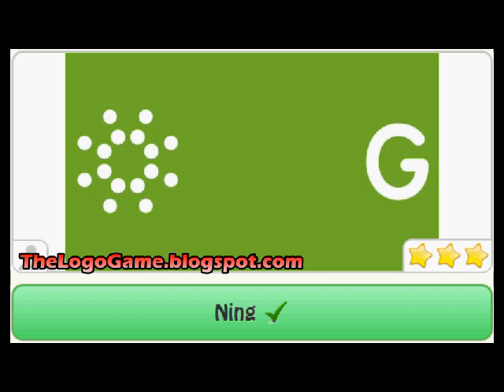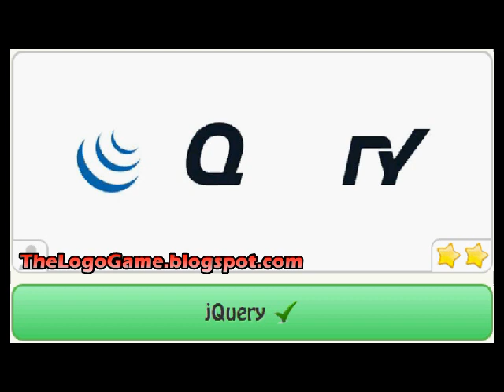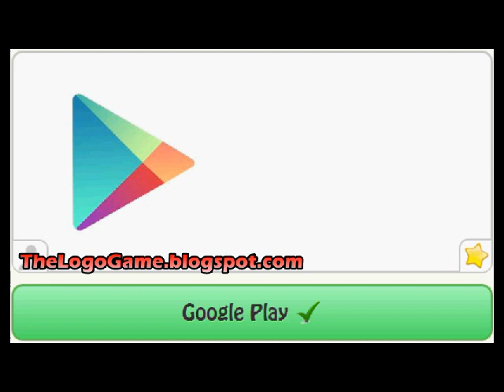The Logo Game Facebook Regular Pack 22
The Logo Game Facebook Pack 22 all answers